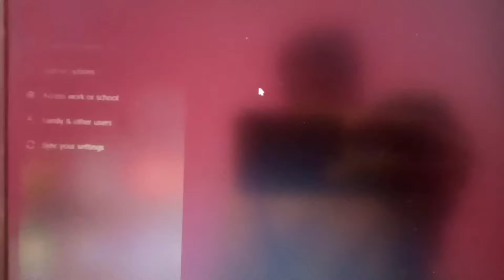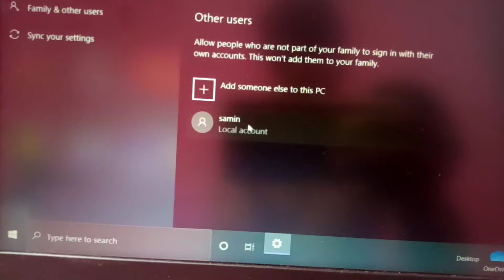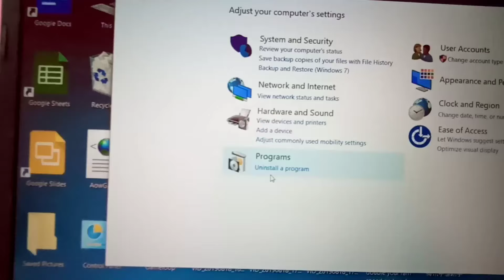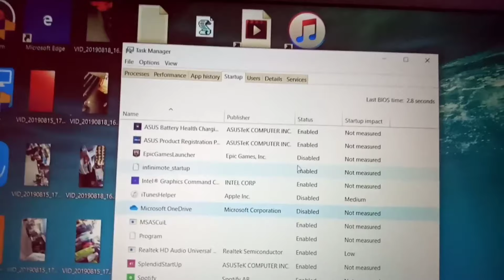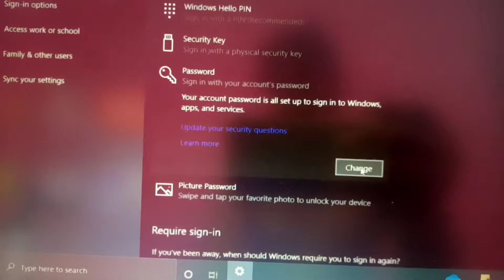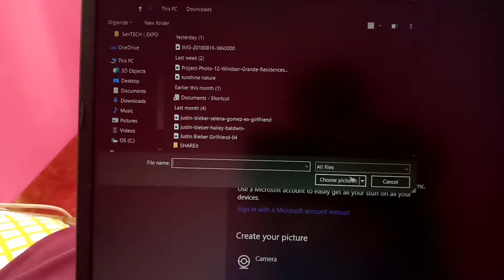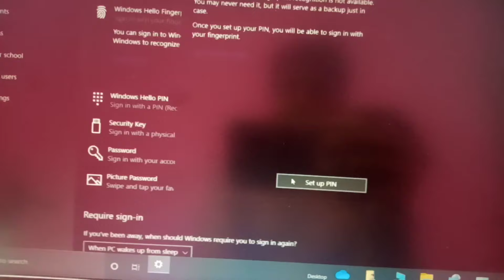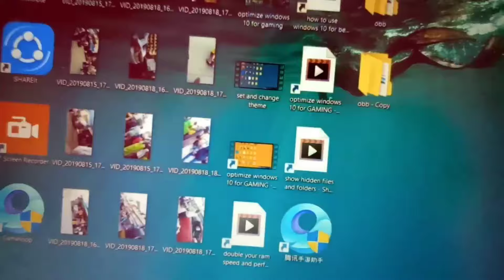How To Use Laptop For Beginners | Laptop User Guide For Beginners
( Tech Family )